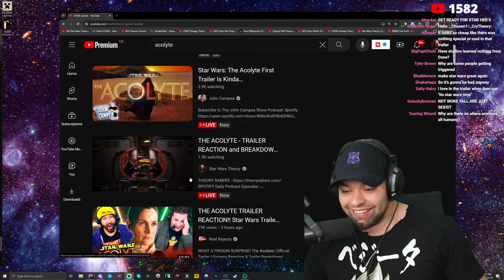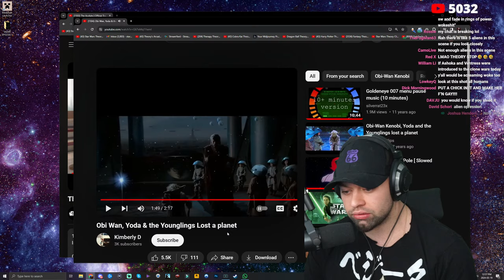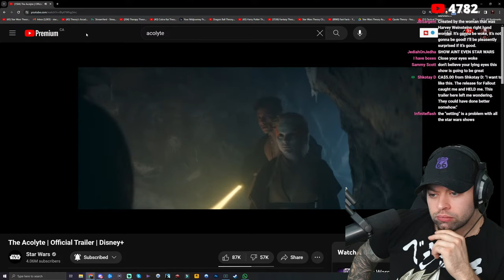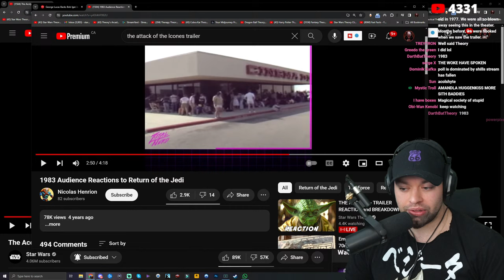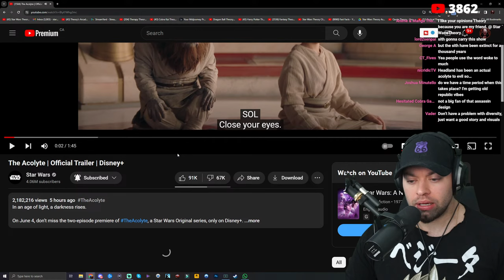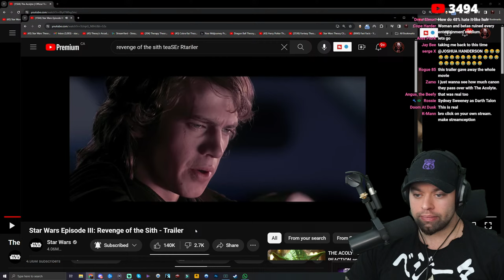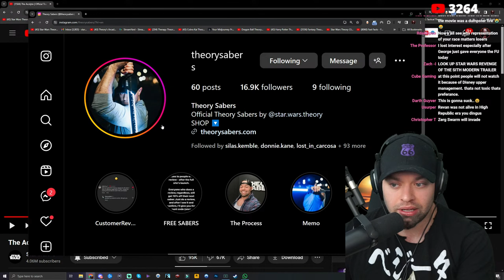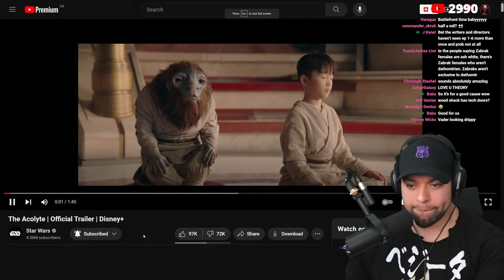THE ACOLYTE - TRAILER REACTION and BREAKDOWN - Star Wars Theory